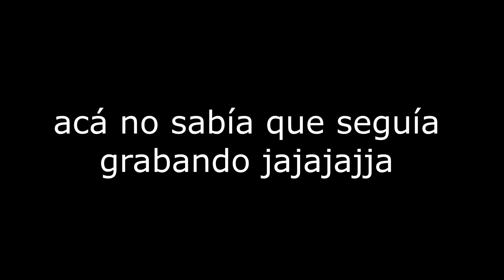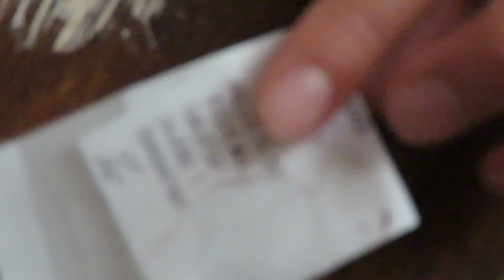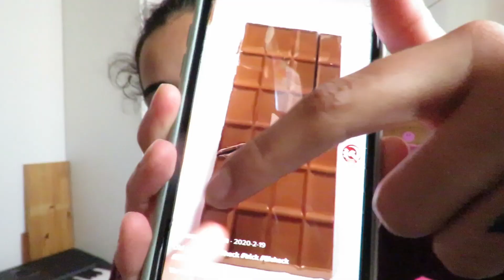PROBANDO LIFE HACKS VIRALES de TIKTOK